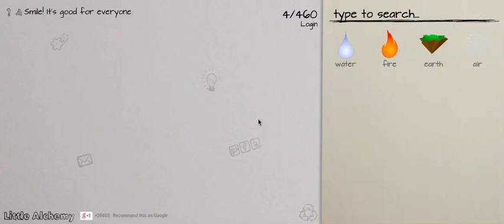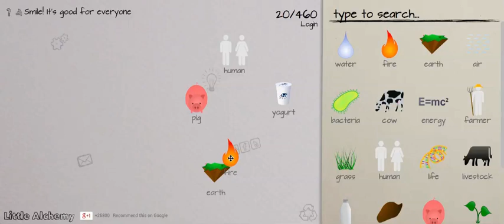Short Guide - How to Make a Ham and Yogurt